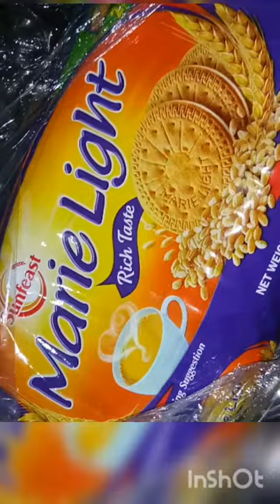Homemade pork chop/ potato chop/Alu chop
Hello friends!
Today i bring another recipe that is how to make potato chop at home , pork chop. It is very simple and easy to make with less ingredients.

How do I cook pork chops without drying them out?
How do I make porkchops?
Pork chop casserole
How to season pork chops
Healthy pork chop recipes
Honey garlic pork chops
Baked boneless pork chop recipes
Alu chop image
Bengali chop recipe
How to make aloo chop with bread crumbs
potato chop recipe | bengali
veg potato chops
potato chop calories
potato chops east indian recipe
Aloo chop Sanjeev Kapoor
Alu chop image
 how to make alu chop with step by step
hebbarskitchen results aloo chop recipe | alu chop recipe | bengali alur chop